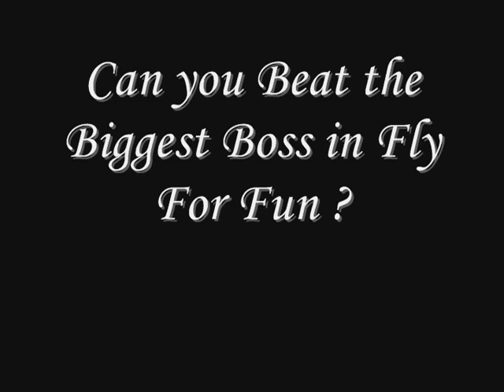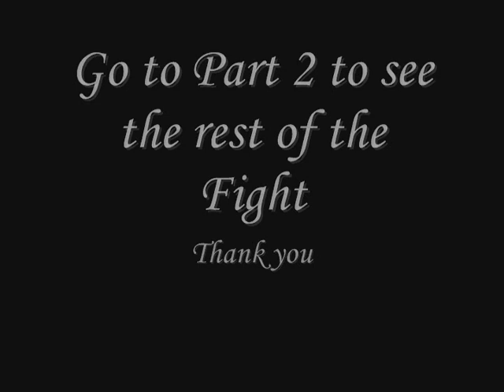Flyff - Attack of the Clock Work Event ( 11.27.07) Part 1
This is a video of the game flyff which the main lv 80 clockwork as he been summon by the Gm so every attack it and which it has huges hp and good def, Can you Beat Clock Work ?